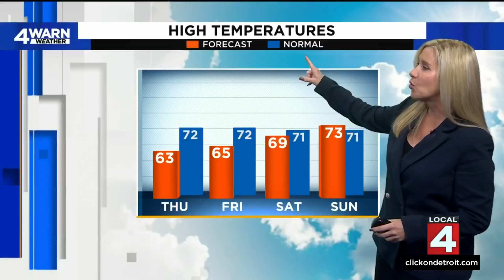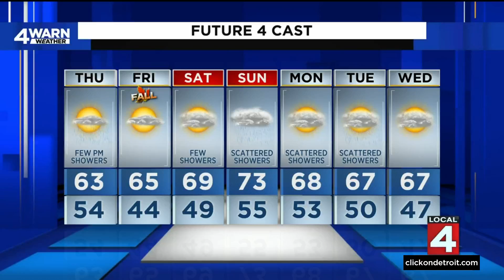Metro Detroit weather forecast Sept. 21, 2022 -- 4 p.m. Update